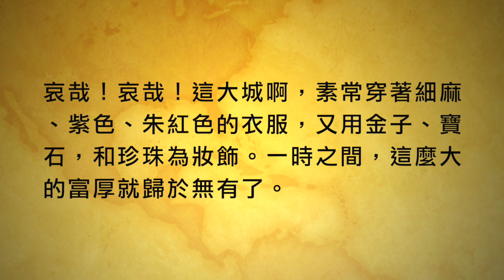『聖經加油站』2024.09.18 啟示錄第18章 要從那城出來 劉兆瑞小組長